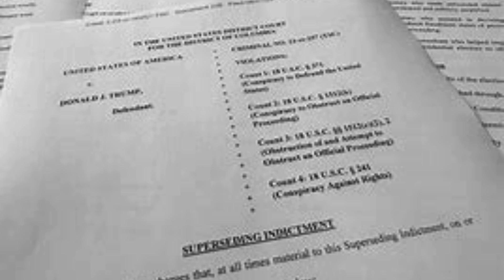A Prayer for Wisdom and Justice: Seeking God's Guidance for Our Judges and Juries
In this video, I offer a heartfelt prayer to our Heavenly Father, asking Him to grant wisdom and discernment to the judges and juries tasked with making critical decisions in these turbulent times. We pray that they may see through any deception and uphold truth and justice, guided by the principles that God has set before us. Join me in this prayer, as we place our trust in the Lord's righteous judgment.